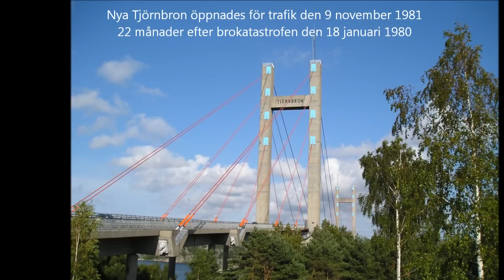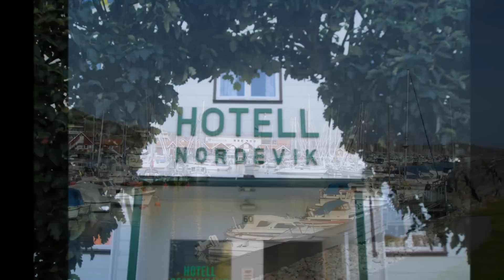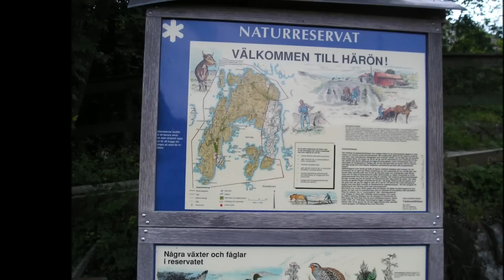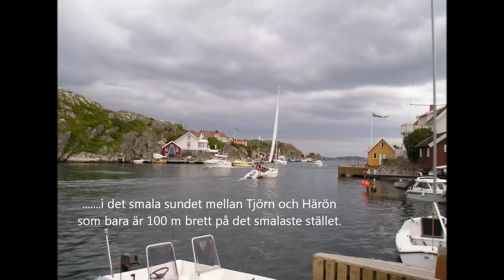Tjörn på cykel 19-22 juli 2004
2004 var jag på Tjörn och cyklade några härliga dagar i juli.
En dag var jag på Dyrön vid Rönnäng, Dan därpå besökte jag Härön vid Kyrkesund,

Tjörn är Göteborgarnas favorit nummer ett, medan vi skåningar alltid ska längre upp i Bohuslän, Här är det faktiskt lika mycket Bohuslän som i Lysekil eller Fjällbacka, och dessutom ligger det närmare oss.

Vii du läsa mer och se fler bilder från den cykelturen?